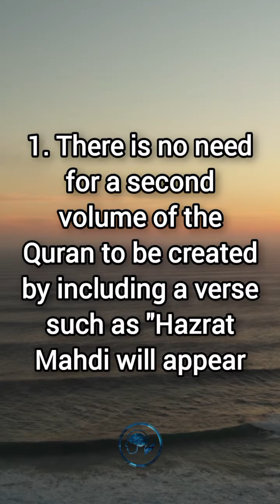Did God really have a limit problem in His book?